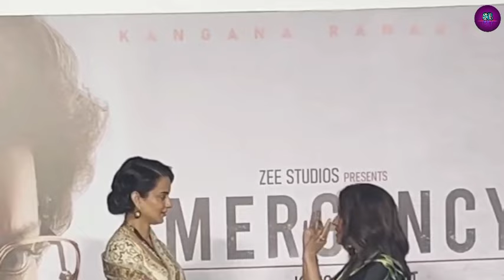Kangana Ranaut Direct Karna cahti Teeno khan ki Movie || Emergency Trailer Launch Event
kangana ranaut,
amir khan,
srk,
shah rukh khan,
salman khan,
kangana ranaut interview,
kangana ranaut news,
kangana ranaut bjp,
kangana ranaut bjp ticket,
kangana ranaut movies,
kangana ranaut mandi,
kangana ranaut speech,
kangana ranaut on election 2024,
kangana ranaut news updates,
news,
latest news,
india news,
news today,
today news,
ani,
ani news,
news latest,
top news,
aaj ki khabar,
headlines,
english newskangana ranaut,
gives,
shocking,
reaction,
salman khan,
haters,
emergency trailer launch,
kangana ranaut on salman khan,
kangana ranaut reaction on salman khan,
kangana ranaut new movie,
kangana ranaut new trailer,
kangana ranaut video,
kangana ranaut viral video,
salamn khan viral video,
salman khan video,
bollywood news,
bollywood full moviekangana ranaut,
kangana ranaut emergency trailer,
emergency kangana ranaut,
kangana ranaut emergency official trailer launch,
emergency movie trailer,
kangana ranaut emergency,
emergency trailer,
kangana ranaut interview,
emergency kangana ranaut trailer,
kangana ranaut movies,
emergency official trailer launch live,
Shah Rukh Khan,
Salman Khan,
Aamir Khan